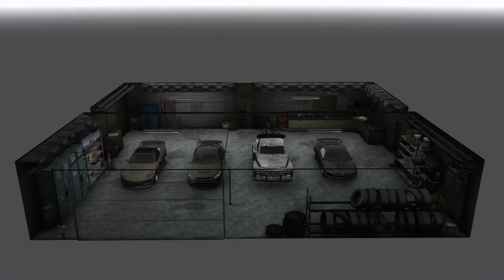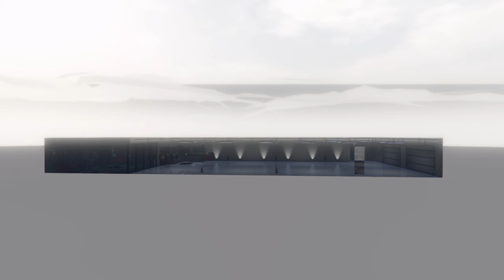Wait..Where..HOW..??! |GTA 5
So apparently the garages are not actually where we think they are..
And other underground structures are right next to them!